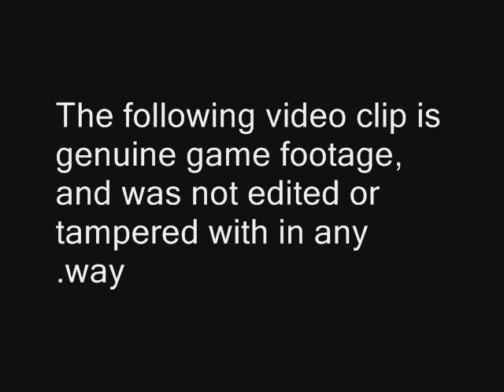"Poharex: King of the Jungle"- Level 2-2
This is level 2-2 in the game "Poharex: King of the Jungle" which was made by me. Notice that all the graphics were hand drawn in the same style as my comics. You can play the game online or download it for free in my